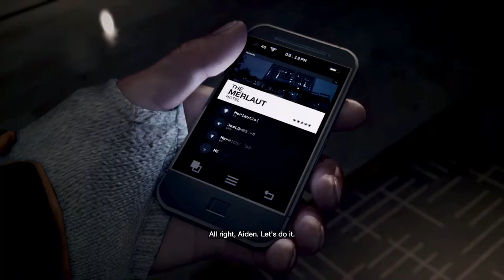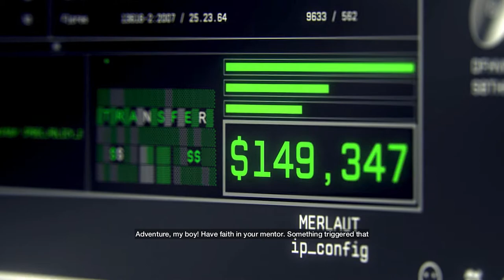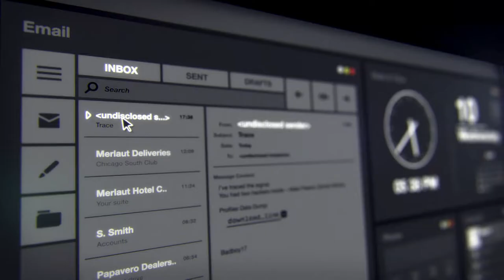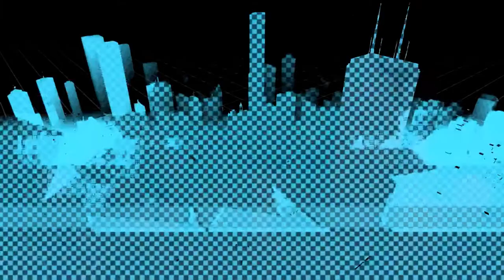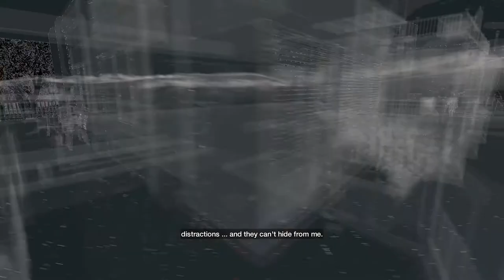WATCH DOGS Walkthrough Part 1- (INTRO) - AIDEN PEARCE - (WD Gameplay)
Watch Dogs Gameplay Walkthrough Act 1 includes Mission 1 of this Watch Dogs Gameplay Walkthrough for PC, Xbox One, PS3, PS4 and Xbox 360  in 1080p HD. This Watch Dogs Gameplay Walkthrough will include a Review, all Campaign Missions, Acts, Free Roam, New Gameplay and the Ending of the Single Player.

Watch Dogs is a sandbox style action-adventure-stealth video game developed by Ubisoft Montreal and published by Ubisoft. Watch Dogs is available for for Playstation 4, PC, Xbox One, Playstation 3, and Xbox 360. Set in a fictionalized version of Chicago, Illinois, the game centers around Aiden Pearce, a highly skilled grey hat hacker who can hack into any device within in the city, taking hold of an entire city's infrastructure, either to obtain and control information or to destroy such devices completely at specific times. Aiden Pearce is the protagonist of Watch Dogs, and is a highly skilled Grey-Hat hacker who has access to the CtOS of Chicago using his highly specialized device, the Profiler. Because of the danger put to those in his past whom he loved, he has taken to a personal crusade against the powers that be. His obsession with security, surveillance, and control borders on the paranoid and dangerous, extending to monitoring his own family (unbeknownst to them).